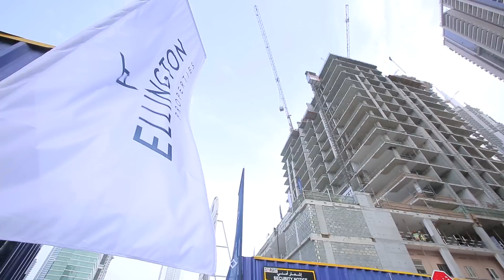Celebrating the structural completion of an icon in Downtown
Ellington Properties, Dubai’s leading design-led property developer, celebrated the ‘topping out’ of its DT1 Residential Tower in Downtown Dubai. The event was attended by architects, investors, homeowners, agents and other stakeholders. The topping out signified the completion of structural work ahead of schedule.